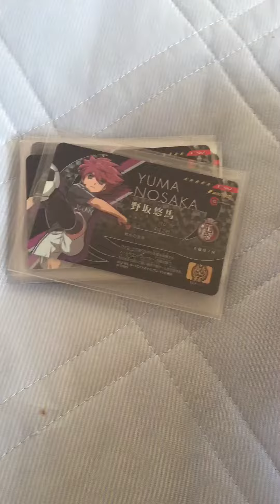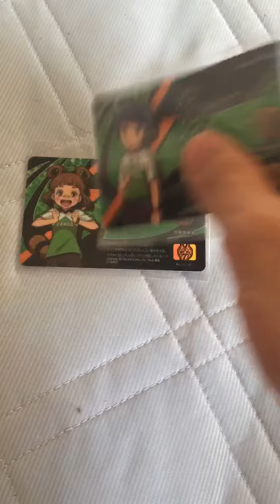イレブンライセンス 紹介